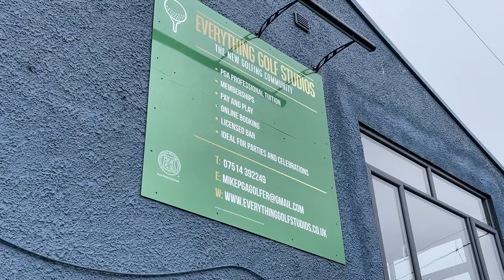LET’S VISIT THE EVERYTHING GOLF STUDIOS IN WADEBRIDGE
IN TODAY'S VIDEO I TAKE A TRIP TO WADEBRIDGE TO MEET PGA PROFESSIONAL MIKE DERRY, WHO RUNS THE EVERYTHING GOLF STUDIOS.

MIKE HAS BIG PLANS FOR THIS LITTLE VENUE AND I HOPE TO BRING MIKE ONTO THE CHANNEL FROM TIME TO TIME FOR A FEWE PRO TIPS AS WELL AS MAKING USE OF HIS SET UP HERE.

TAKE A LOOK AT THE WEBSITE FOR MORE DETAILS OF THIS EXCITING VENUE THATS A BIT OFF THE RADAR, FOR NOW.

★ HELP FUND BIG Oggie Golf BY BUYING US A COFFEE. Regular prizes give away too